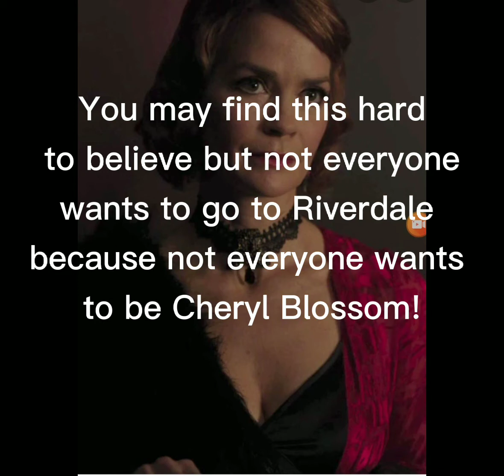Cheryl Blossom and her mother